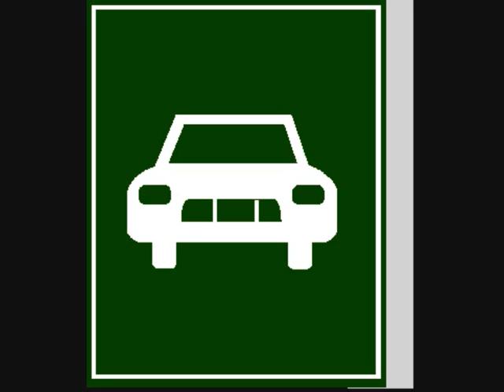Running Outta Diesel (Radio Edit) - Mike Culligan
"Running Outta Diesel" by Mike Culligan. Radio edit version of my song "Running Outta Diesel", copyright Mike Culligan 2013.